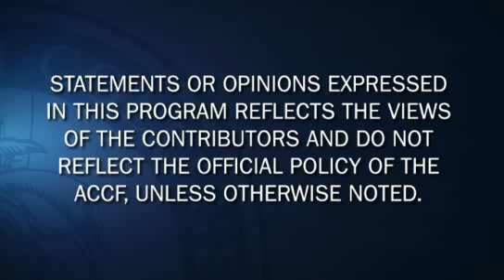FDA Approves Dabigatran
The FDA recently approved the oral thrombin inhibitor dabigatran (Pradaxa) for the prevention of stroke or systemic embolism. The approval was based on the Randomized Evaluation of Long-Term Anticoagulation Therapy (RE-LY) trial, which found that dabigatran, an agent that does not require monitoring of the INR, was as safe and effective, and at the 150-mg twice daily dose, actually superior to warfarin. Read Dr. Christopher Cannon's blog post on the approval